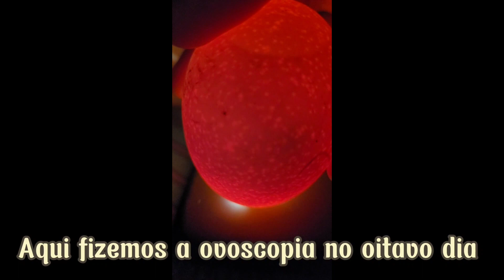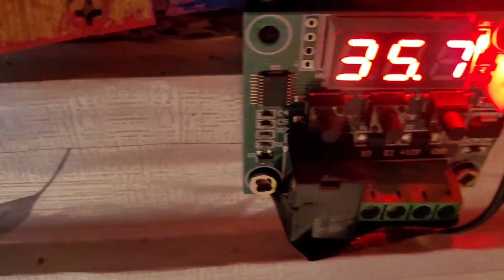Mostrando o Resultado da Nossa CHOCADEIRA ARTESANAL🐣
🐣Olá pessoal, vim mostrar pra vcs a Nossa CHOCADEIRA ARTESANAL e mostrar o resultado, será q deu certo? Acompanhe no vídeo até o final!! 🤩🤩🤩